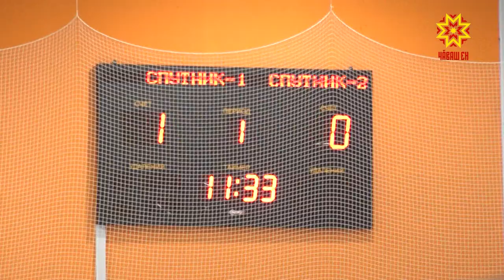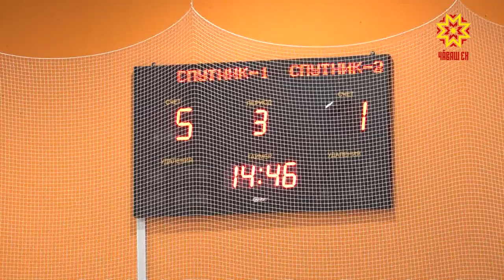Детский хоккей на взрослом уровне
Детский хоккей на взрослом уровне. В Чувашии стартовал республиканский этап всероссийского турнира «Золотая шайба». В течение 3-х месяцев за победу на льду будут бороться около 900 юных хоккеистов из всех районов региона. На  первом матче  побывала наша съемочная группа.